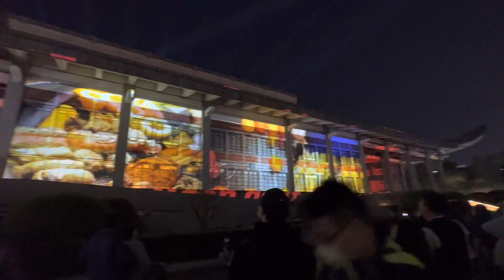2023台灣燈會投影秀